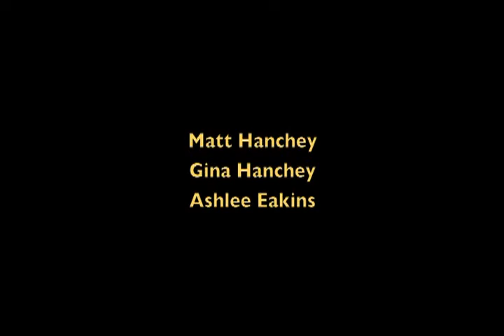3 Minute Movie - March 2010 Winner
Contestants had 3 days to create a 3 minute short containing 3 plot points.